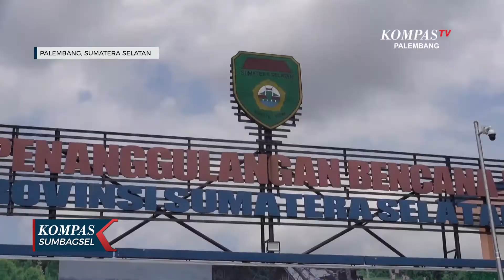8.000 Hektar Lebih Lahan di Sumsel Terbakar